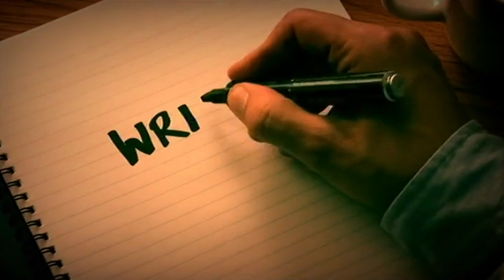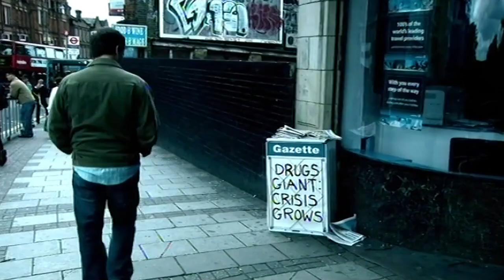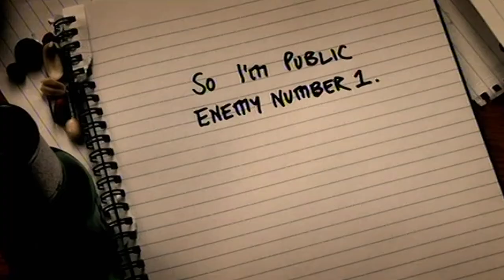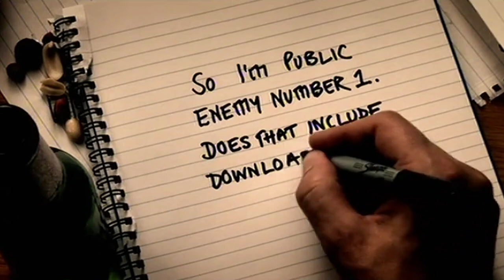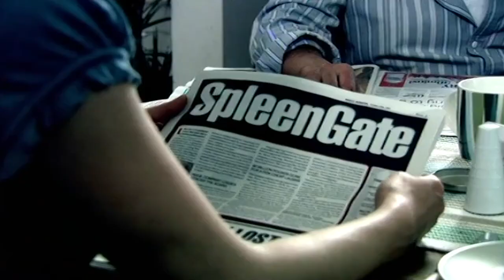Lead Balloon - Debacle (Series 2, Episode 6) | Jack Dee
Rick hosts an event for a pharmaceutical company. His stand-up goes down surprisingly well, but some of his ill-advised gags have far-reaching consequences.

Taken from Lead Balloon - Series 2, Episode 6
Original Broadcast Date: Thursday 20th December 2007